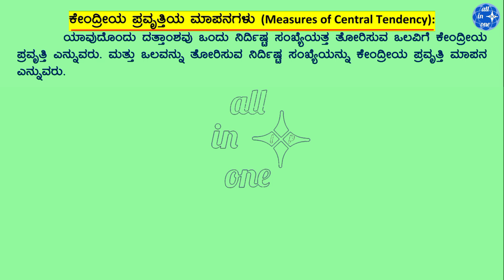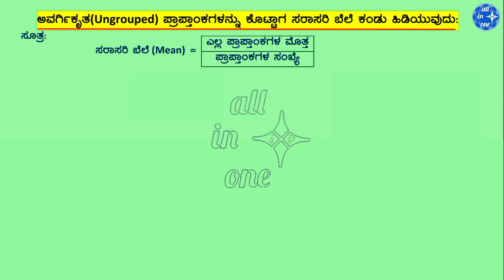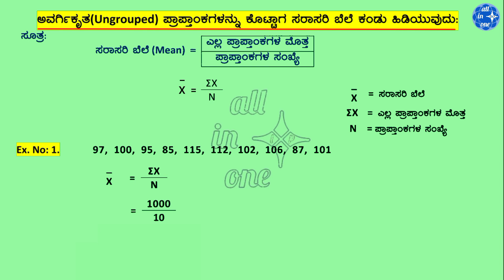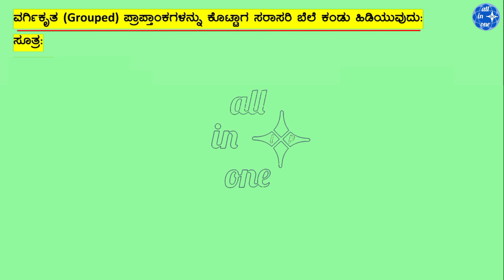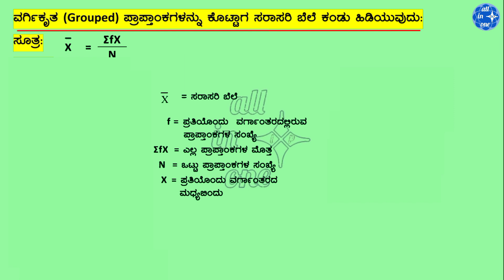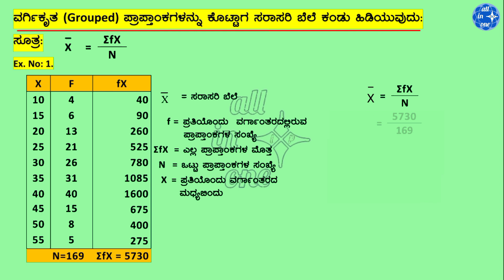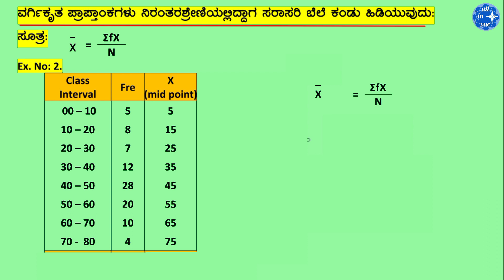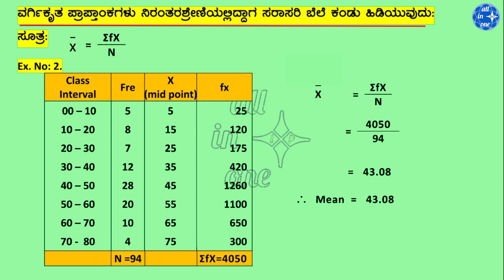Measures of Central Tendency / Mean (ಸರಾಸರಿ ಬೆಲೆ or ಮಧ್ಯಮಾಂಕ) Part - 1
Measures of Central Tendency / Mean (ಸರಾಸರಿ ಬೆಲೆ or ಮಧ್ಯಮಾಂಕ) Part - 1, Useful to BA 5th Sem Sociology DSC 11,